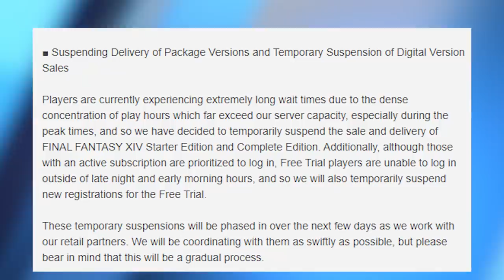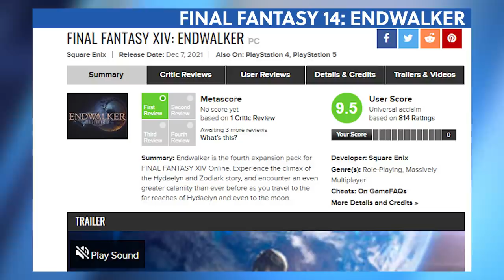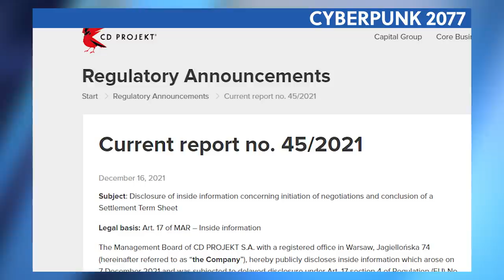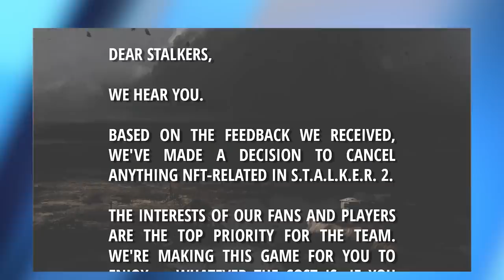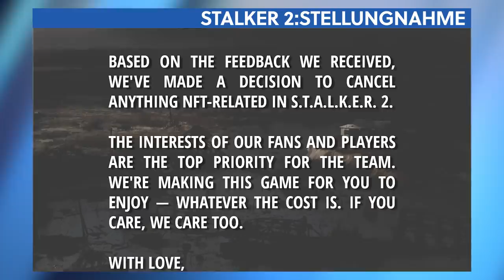Die Siedler: Neue Infos und Beta-Start schon bald - News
Egal ob Gaming oder Home-Office, der neue RECARO Rae bringt dein Setup auf das nächste Level. Made in Germany, integrierte Lordosenstütze, atmungsaktive Stoffe und vielfältige Einstellmöglichkeiten. Sichere dir jetzt den Testsieger – weitere Infos (Werbung)

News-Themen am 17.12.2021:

00:00 - Themenübersicht
00:44 - Die Siedler - Neues Lebenszeichen von Ubisoft
01:37 - Final Fantasy 14: Endwalker - Zu erfolgreich: Square stoppt Verkauf
03:03 - Cyberpunk 2077 - CD Projekt legt Rechtsstreit für 1,85 Mio US-Dollar bei
04:38 - Stalker 2: Heart of Chernobyl - NFT-Integration nach Fan-Feedback entfernt
05:48 - GameStar Adventskalender: Jeden Tag tolle Preise
06:23 - Verabschiedung